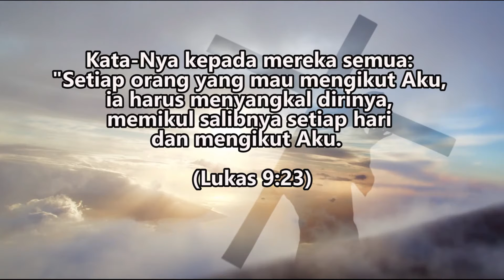Memikul Salib Setiap Hari - Lukas 9:23 - Pdt. Marya Sri Hartati - Renungan dan Doa Malam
Doa Malam GKJ Joglo

Memikul Salib Setiap Hari

Kata-Nya kepada mereka semua: "Setiap orang yang mau mengikut Aku, ia harus menyangkal dirinya, memikul salibnya setiap hari dan mengikut Aku.  (Lukas 9:23)

Pokok Doa:
- Kekuatan dalam menghadapi berbagai tantangan hidup.
- Jemaat yang sakit.
- Jemaat yang sedang mencari pekerjaan, yang berada dalam pergumulan, dan berjuang dengan pendidikan mereka.
- Pemerintah dan masyarakat dalam berupaya memutus rantai penyebaran Covid-19.

Selamat berdoa 🙏